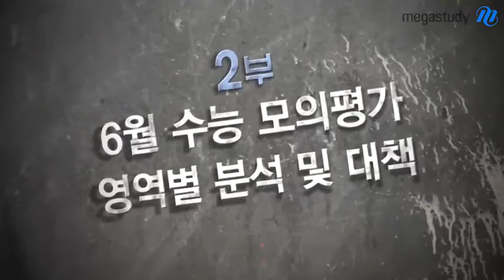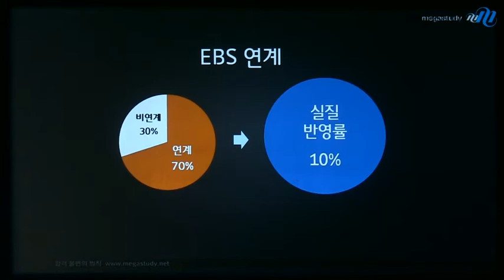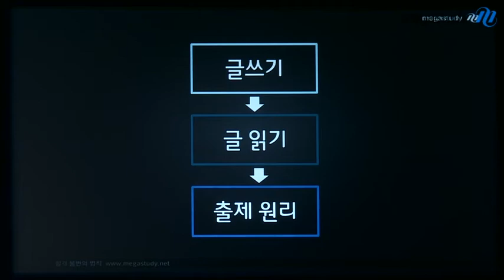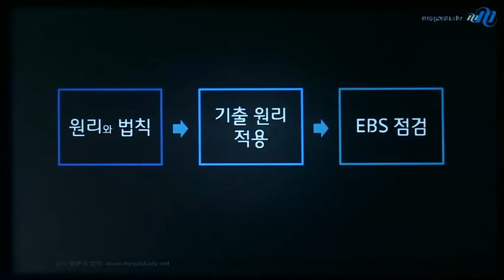[메가스터디] 2015 대입전략설명회 최인호 "수능 전날까지도 기본 원리와 법칙에 매달려라!"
원리를 알지 못한 상태에서 EBS, 기출을 많이 푸는 것은 의미가 없습니다. ·문제를 객관적으로 풀기 위해서는 원리가 필수적입니다. - 합격불변의 법칙 메가스터디